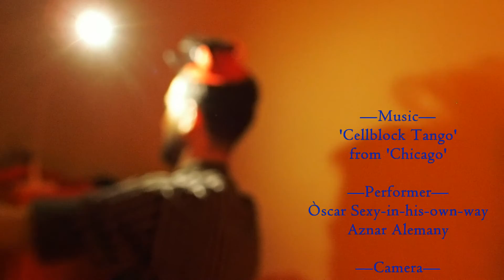Seafood Tango - SETAC Europe 2017 - Science Slam application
Application video for the science slam session in SETAC Europe 2017.